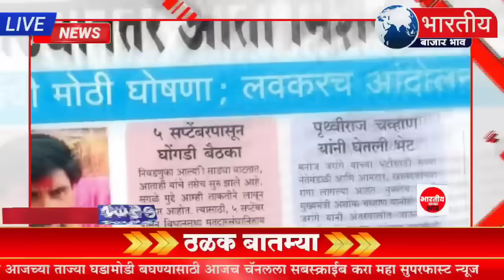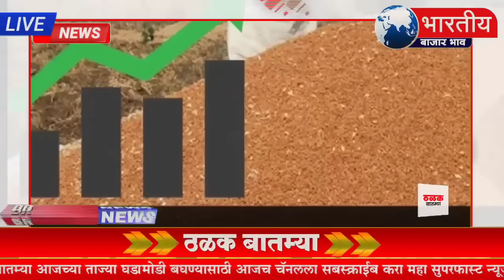शेतकऱ्यांसाठी २५ आगस्ट २०२४ सकाळच्या झटपट ठळक बातम्या|पिक विमा मोठी बातमी कापूस कांदा Headlines News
Description

पीक विमा

Marathi batmya